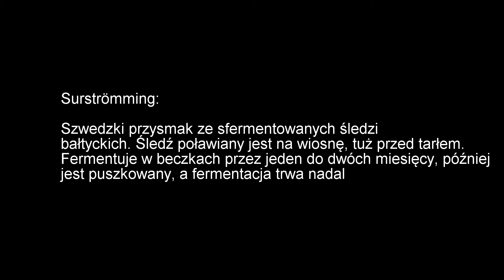Surströmming czyli jak smakuje śledzik